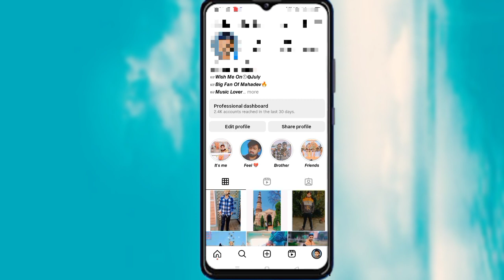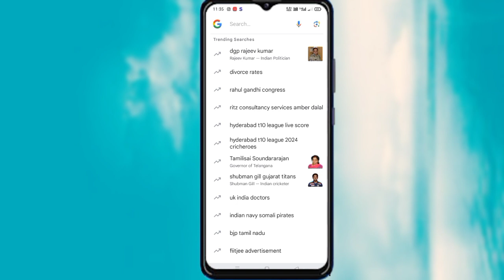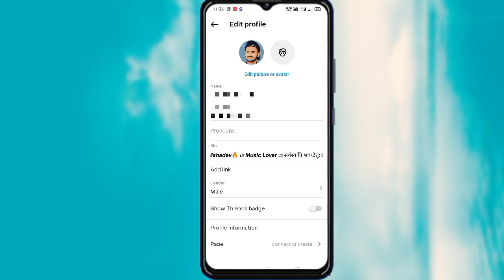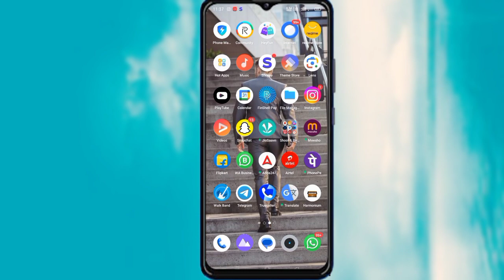Instagram me bio kaise Dale ||How write Styles Bio On Instagram 2024